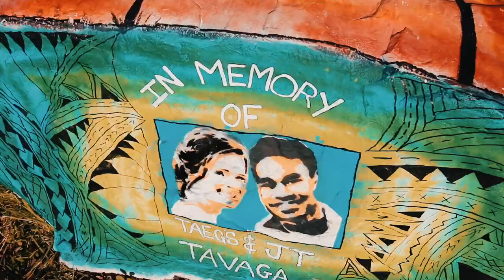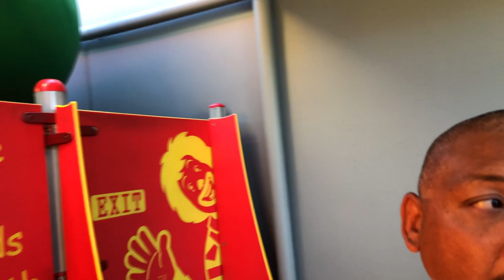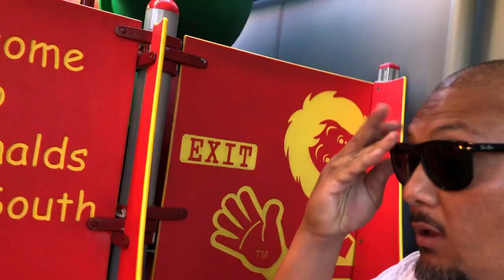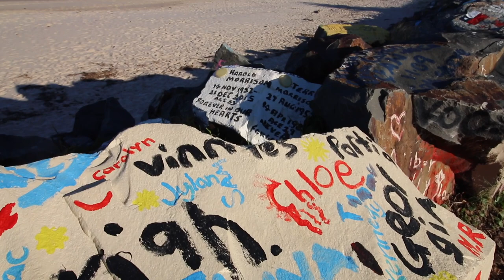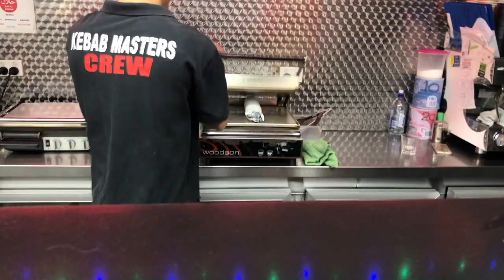Port Macquarie NSW [Missing Vlogs from Australia]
Cameras, Equipment & Gear used:
Canon 70d
Canon Lens 18-135mm
Canon Lens 24mm
Cannon Lens 50mm -
GoPro Hero 5, Session 5 & 4 Black
Drone - DJI Phantom 4 4K
DJI Mavic Pro 4K
Cannon DSLR t3
AmkoV AMK5000
Tripod - Yunteng VCT-288 Photography 58-Inch Light Weight Monopod
Slider - pangshi 24" 60cm Pro DSLR Camera Slider Dolly
Manfrotto MB MA-BP-GPM Advanced Gear Backpack

Filmed & Directed by: Anthony
Software: Final Cut Pro X
Edited by: Anthony

Music wanted!!If you are a music producer and would like me to use your music (funky jazz hip-hop vibes) please email. Email above.

I am a Videographer/Photographer always looking to film something new, fresh and exciting. Life viewed behind a Lens and showing the world, is what I enjoy the most and have a great understanding and passion for.
I am married man with a son and daughter that are my world and the reason I live and do what I do best!
Come and join my family and I on this journey through my lens to your viewing eyes on our YouTube & Vimeo channels... I hope you enjoy my work and brings a smile to that face. God Bless family.